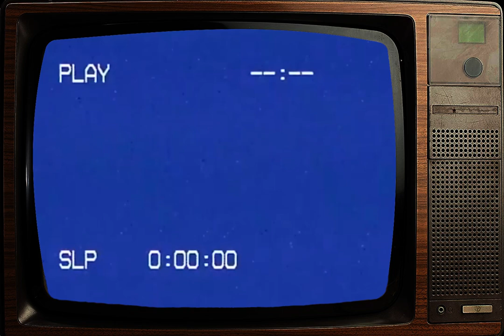lo-fi hip hop Kostunica beats to chill/relax to